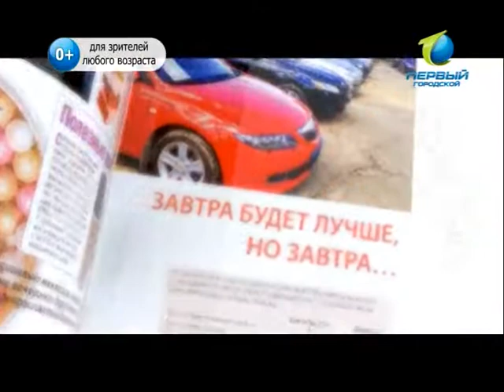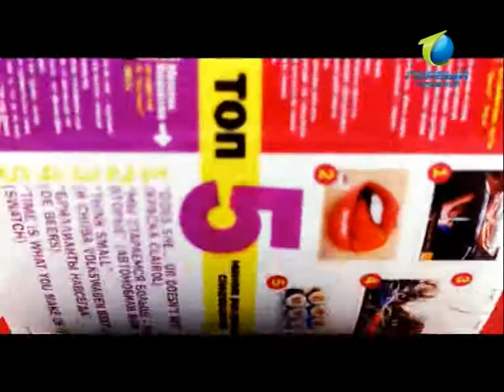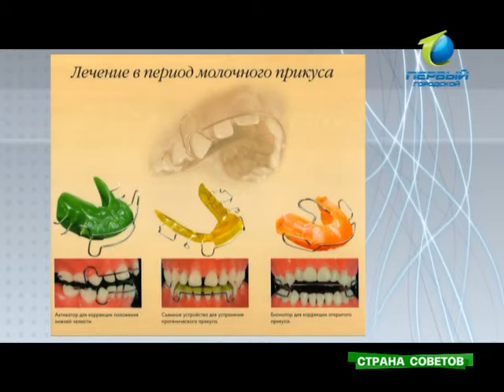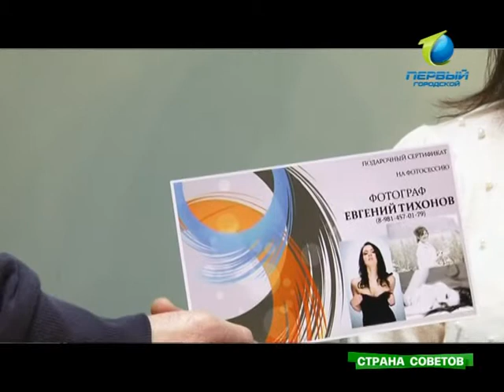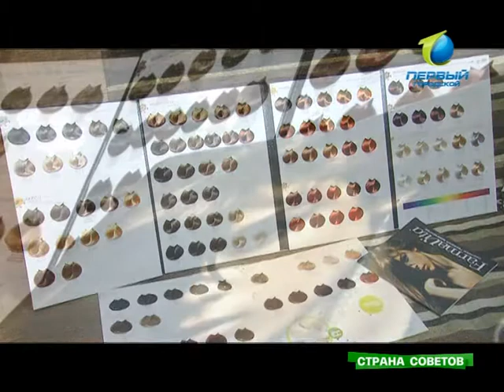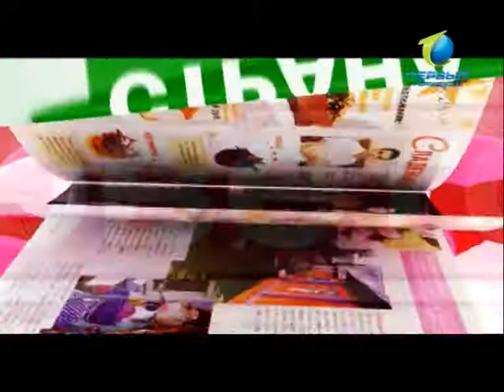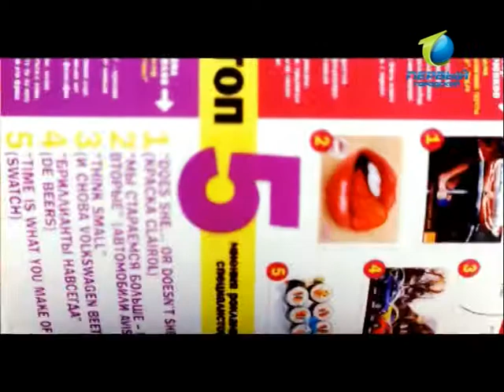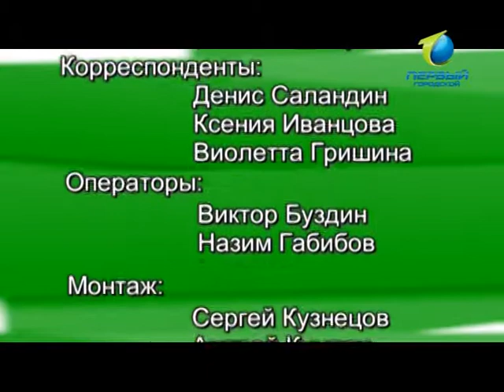Страна советов 09 02 2013 инет